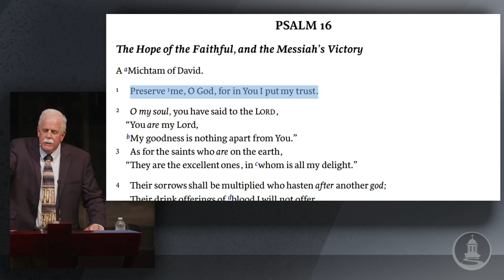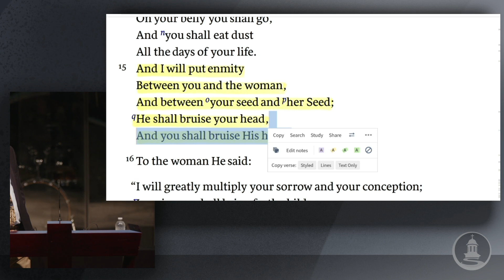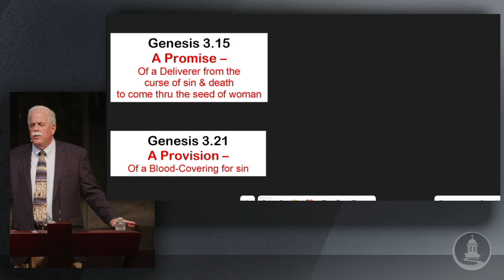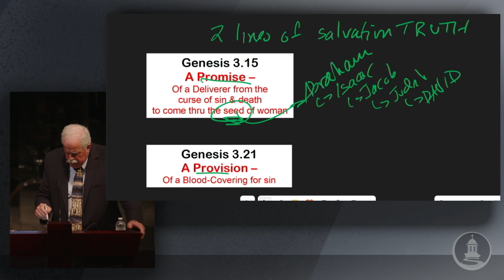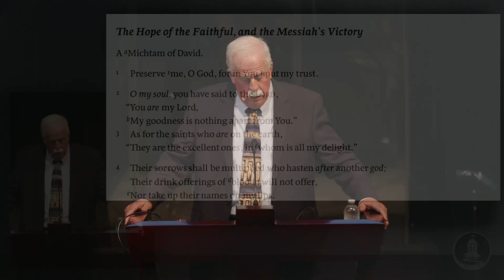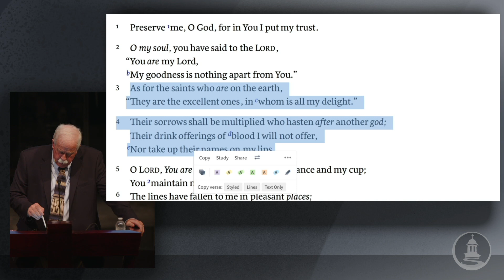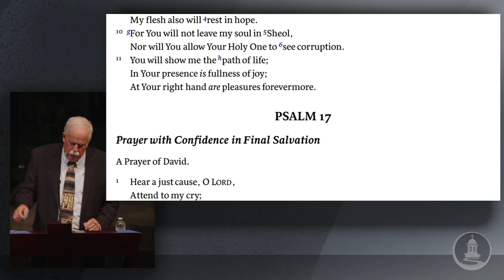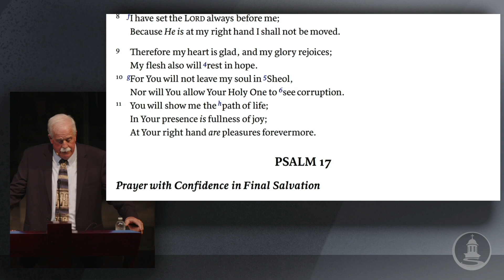Sunday Morning Sermon 07-02-23